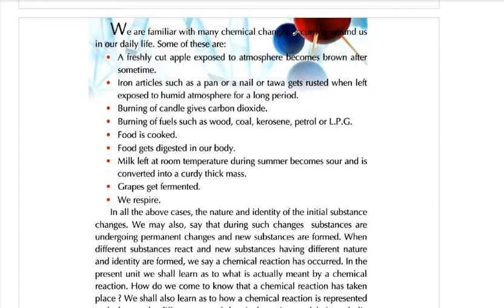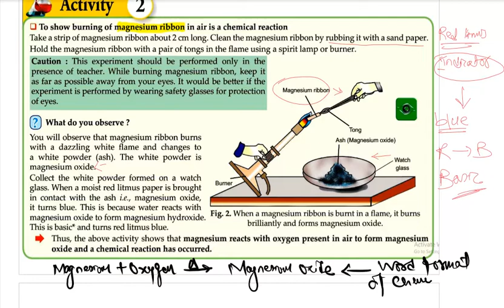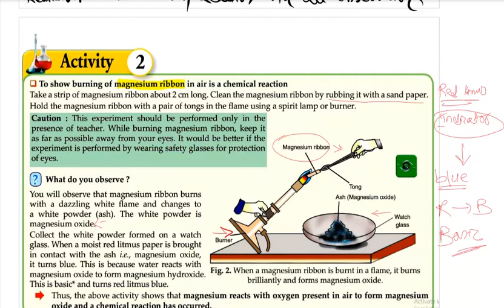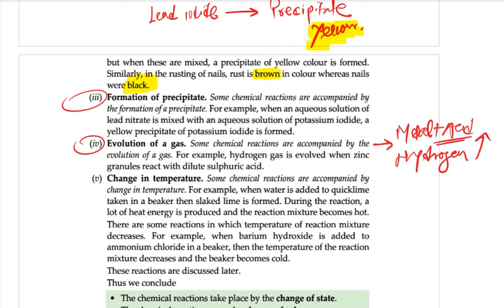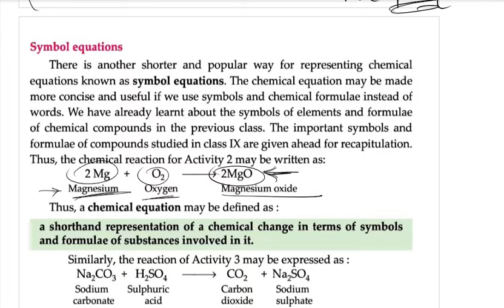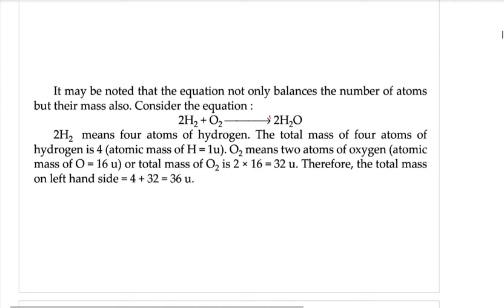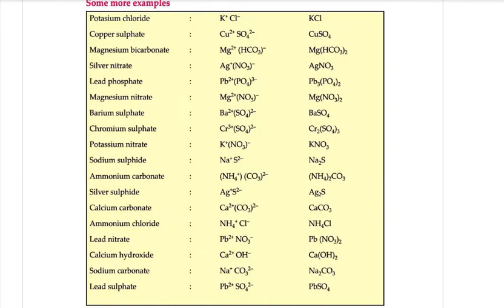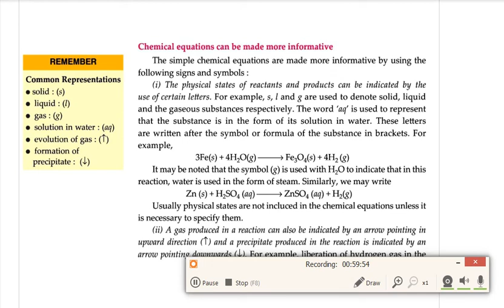X CBSE - Chemistry ch# 1 - Chemical Reactions & Equations: Part 1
The following topics are covered in this video:
What is a chemical change?
What is a chemical reaction?
How is a chemical reaction represented?
What is a chemical equation?
Why should a chemical equation be balanced?
How to balance a chemical equation?